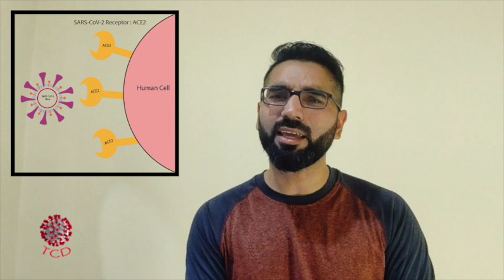The Coronavirus Daily - Ep 13 -Apr 15- Merging Antibody and PCR tests, Various approaches to vaccine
Can antibody tests identify who can be exempted in the lockdown? With 70 vaccines in the works globally, what are the various approaches to coming up with COVID19 vaccine? Lockdown vs Herd immunity.. The Great American PPE Mafia.. A tennis tournament was better prepared than most of the world’s governments?
The Coronavirus Daily, an understanding of the COVID19 era by Ajay Poonia. Links to episode 13-